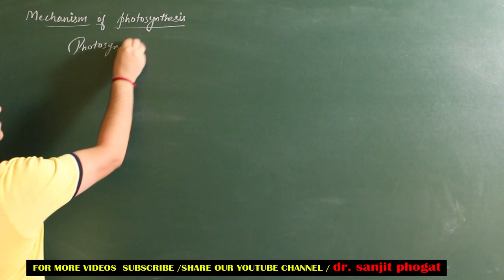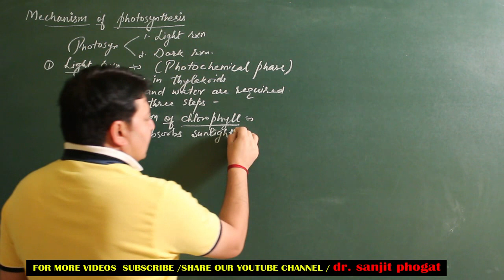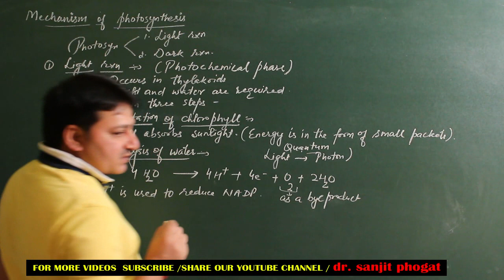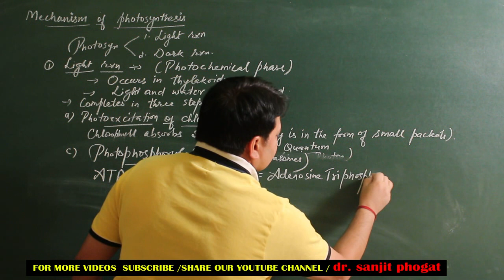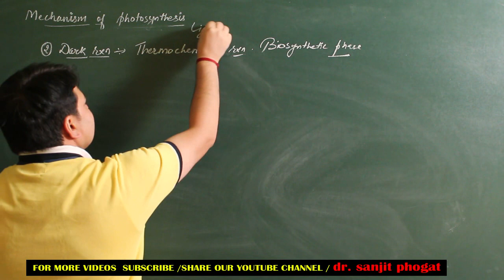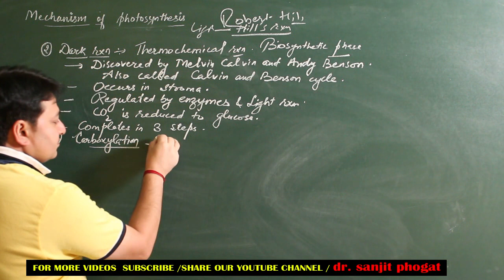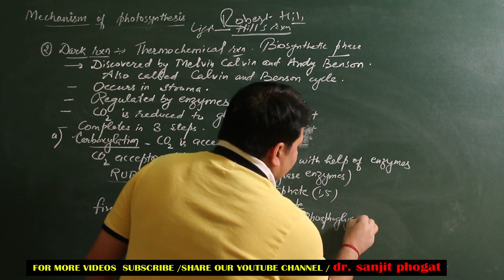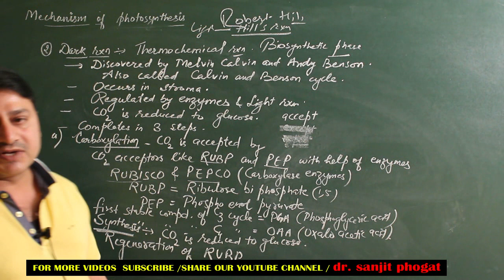Photosynthesis 3 Mechanism Part 5